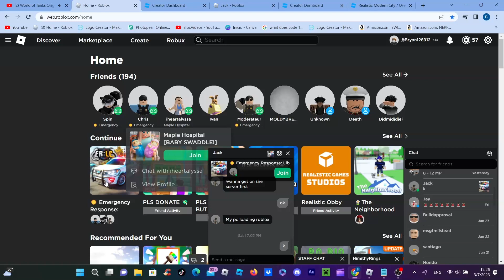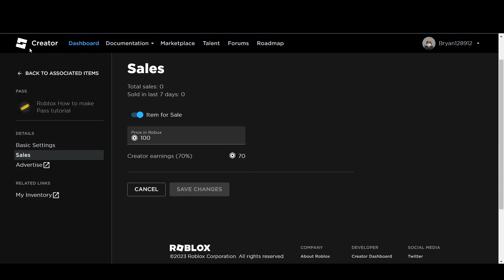How to make passes For Please Donate